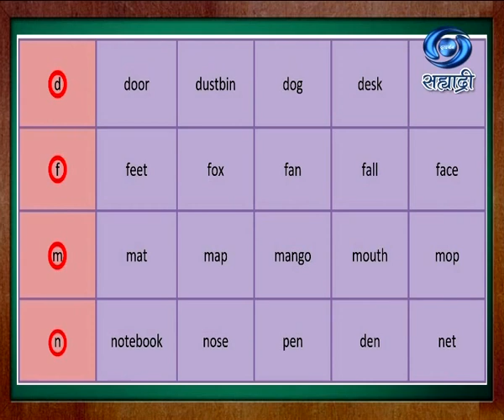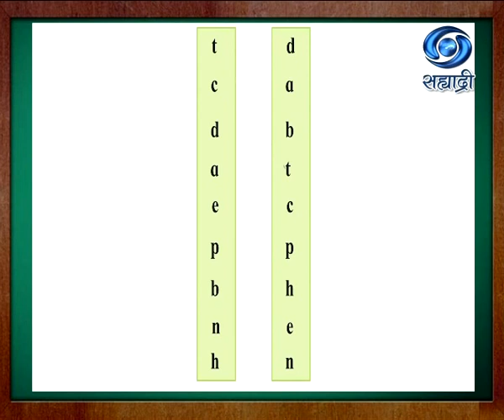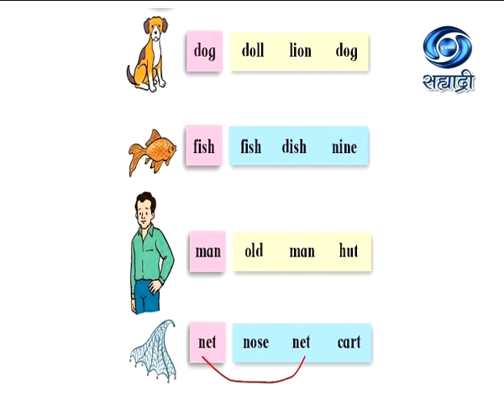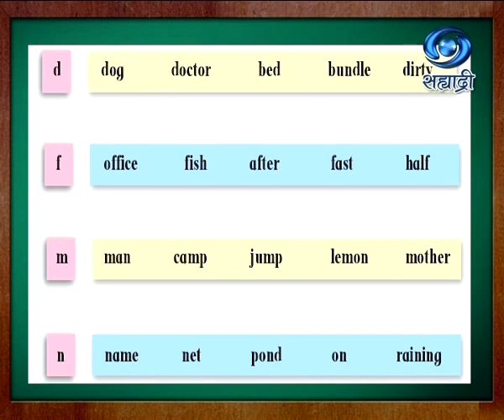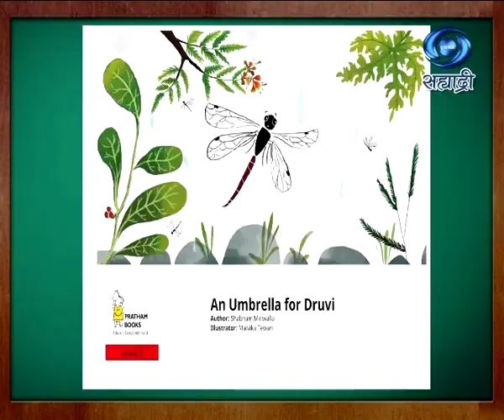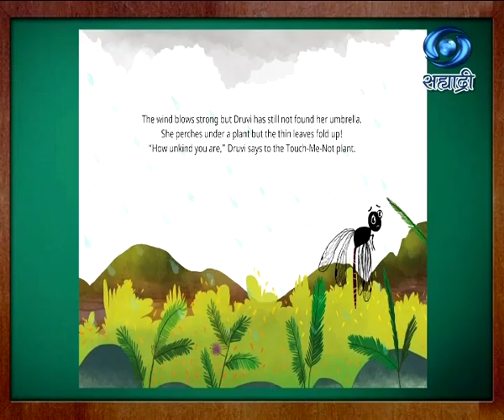Educational Programme | Medium - Vernacular | Std.3 | Unit I | Session 5 | 02.02.2021